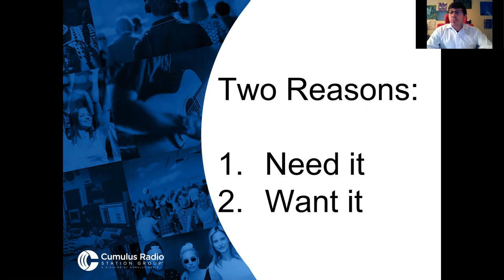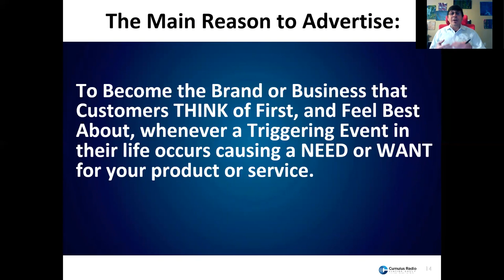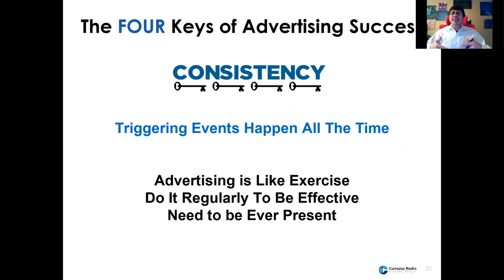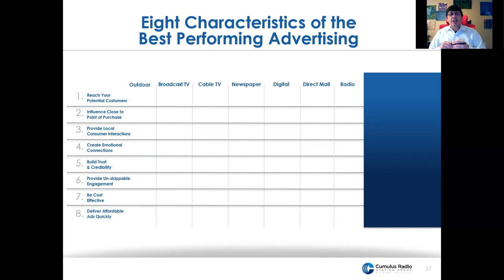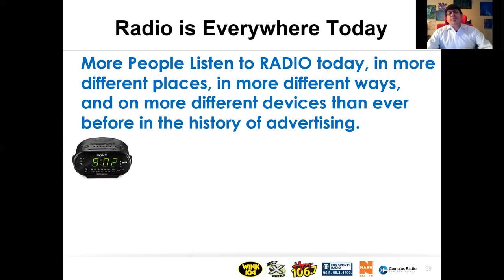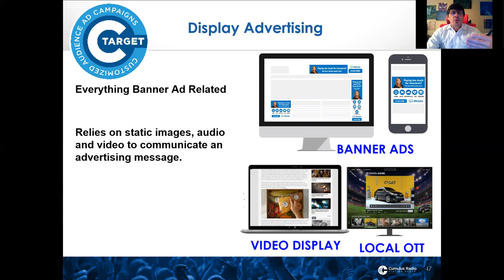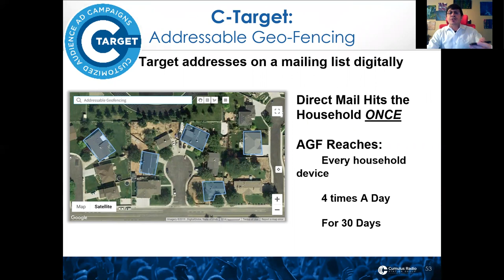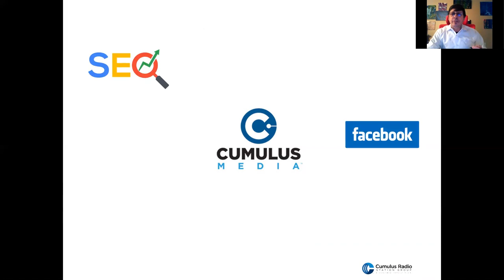Advertising 101: What you need to know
Advertising: What you need to know to grow your business or fill your open positions.

If you own a business, are new to marketing and advertising, or just looking for ways to increase business, this video will give you the psychology behind advertising and teach you WHY we buy things.

Learn about needs, wants and triggering events.
Learn the four keys to successful advertising. You need all 4 of these things for your advertisement to be successful.

Learn the eight characteristics that all of the best performing advertising shares. We take a look at a 6 year study of 3,200 ad campaigns.

Learn what return on investment (ROI) you can get for every local media option available, to include Broadcast or cable TV, Outdoor / Billboard, Radio, Digital, Direct Mail, Newspaper / Print
Learn the difference between your digital options. The term "Digital" means different things to different people! That's just one small section and only affects people on that platform or Instagram. Digital also includes SEO, SEM, reputation management, standard banner display, responsive display, local video, Over the Top (OTT) devices and blended OTT. Email campaigns, website designs, mobile optimization and the way you look online are also digital marketing tools.
Learn how to build coordinated radio and digital marketing campaigns for use in a single market or multiple markets.
If you're looking to place advertising in multiple markets, I can provide radio rates for any of the 423 Cumulus stations in 83 markets in the USA. I can coordinate recruitment campaigns as well using radio and digital.
Schedule a 20 minute zoom call with me and we'll discuss your specific marketing needs and come up with a plan for your brand based on your monthly marketing budget. No agency commissions. Just direct pricing for any radio or digital needs you have. Happy to help if you ask.